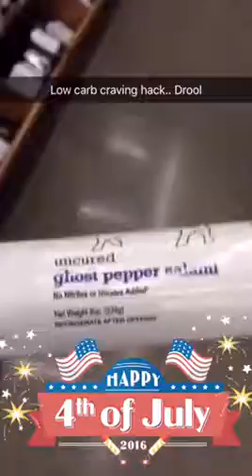Forth of July fun 2016 - snapventures of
Snapchat of @deepfriedpro